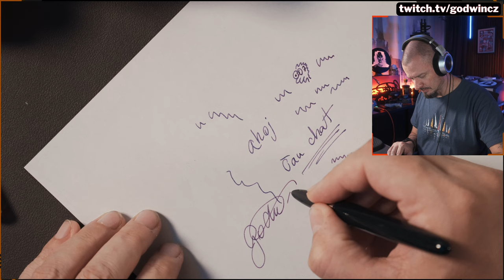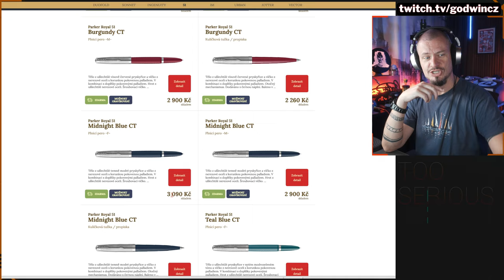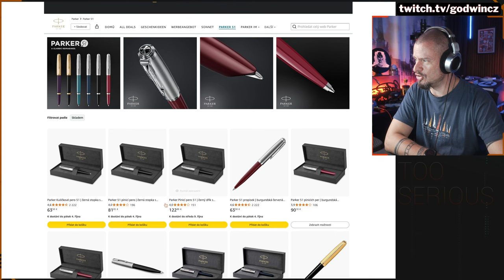Co takhle LUXUSNÍ návrat na základku?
Já prostě miluji inkoustová pera. A když píšu rukou, tak jedině právě inkoustem. Za tyhle prachy ten  @parkerpens 51 prostě stojí